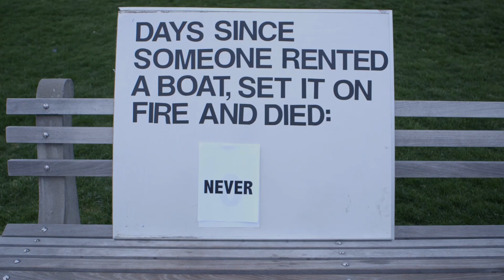Use The Water | Whale Thief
Two guys in a boat that's on fire forget that they could just use the water that the boat is floating on to put out the fire that's burning the boat.

Man on Pier - Benjamin Apple
Men on Boat - Matt Klinman & Zack Poitras
Writers - Benjamin Apple & Matt Klinman
Director - Matt Mayer
DP - Chris Bagnall
Editor / VFX: Danny Behar
Producer - Nathan Russell
Assoc. Producer - Brandon Gulya
Sound - Denis Cardineau
Boat Operator - Carter Craft
HMU - Polo Tate
PA - Sarah Durfee
Post Supervisor - Tessa Greenberg

Whale Thief is - Georgie Aldaco, Benjamin Apple, Brandon Gulya, Matt Klinman, Matt Mayer, Zack Poitras